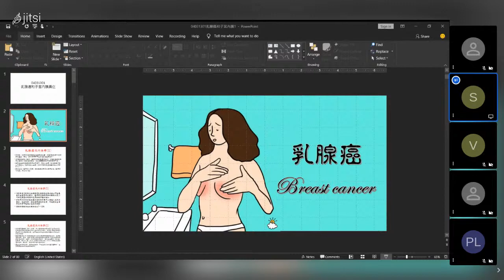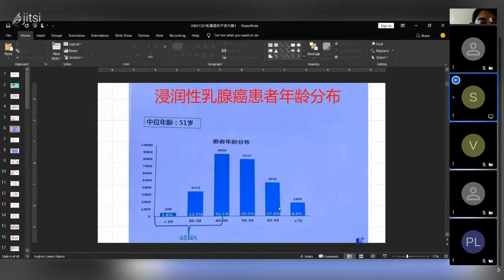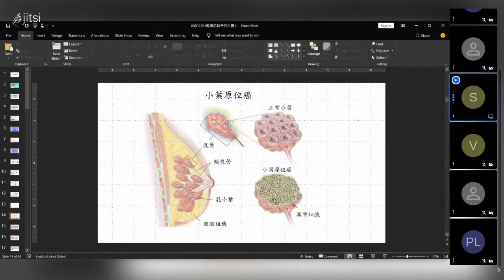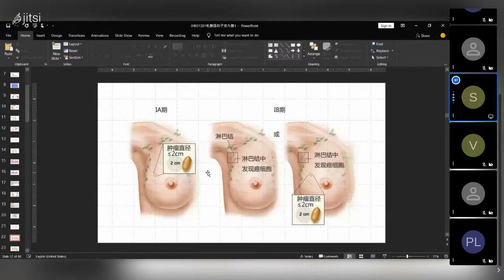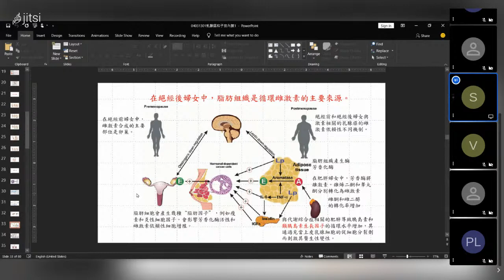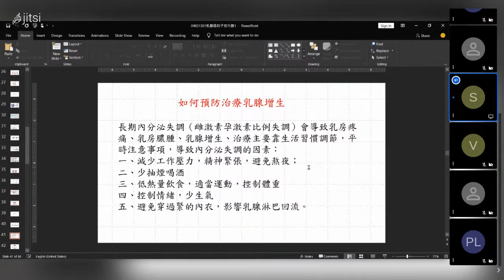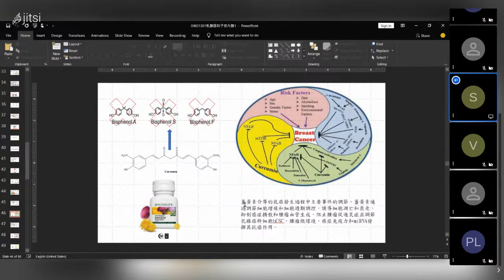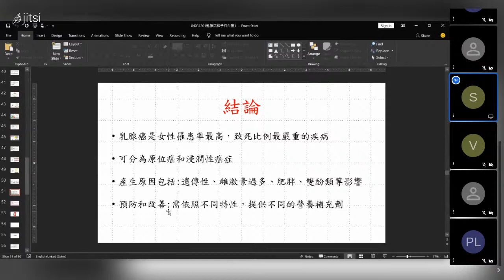「題目淺談乳腺癌(粵語)」全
雌激素系列
主題：淺談乳腺癌(25分鐘)
乳腺癌是現今婦女罹患最多的癌症，乳腺癌也會轉移，就乳房結構了解乳腺癌成因和預防方法。